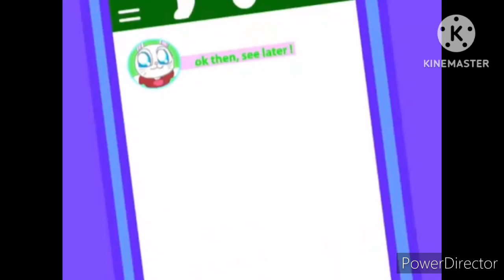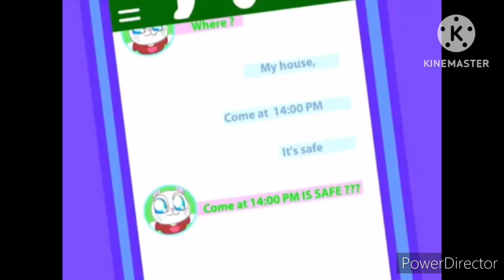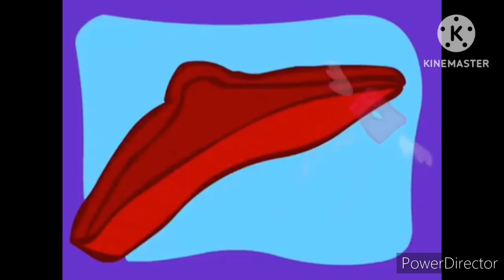pretty blood rinny but It sound effects [Full vídeo]